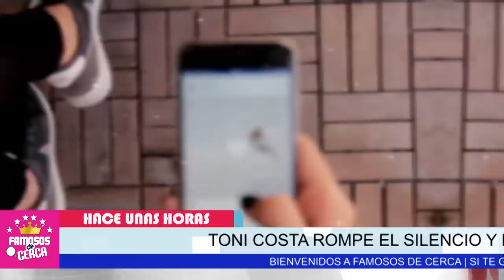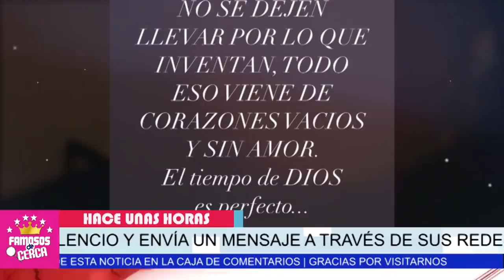🔥 𝗨𝗟𝗧𝗜𝗠𝗔 𝗛𝗢𝗥𝗔 ⛔ 𝗛𝗢𝗬 Toni Costa 𝗥𝗢𝗠𝗣𝗘 𝗘𝗟 𝗦𝗜𝗟𝗘𝗡𝗖𝗜𝗢 / Sobre Sus 𝗣𝗥𝗘𝗙𝗘𝗥𝗘𝗡𝗖𝗜𝗔𝗦 😱⛔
Harto de habladurias. !!! Toni Costa Por Fin nos dice algo.

 BIENVENIDOS!!!
chismes de farandula
escandalos
De primera mano
noticias
famosos mexicanos
mexico
el gordo y la flaca
estados unidos
farandula 2021
entretenimiento
farandula mexicana
chismes de famosos 2021
ventaneando
famosos
un nuevo dia
espectaculo
Hoy

Toni costa rompe el silencio despues de la separacion con adamari lopez.
toni costa porque se separo de adamari lopez
hija de toni costa y adamari lopez
noticias de toni costa hoy
¿Qué pasó con Adamari López y Toni Costa?
¿Cuántos años tiene Adamaris López y Toni Costa?
¿Cuántos hijos tiene Toni Costa?
¿Cuántos años tiene Alaia?
¿Quién es la actual pareja de Adamari López?
¿Qué edad tiene Adamari López y su esposo?